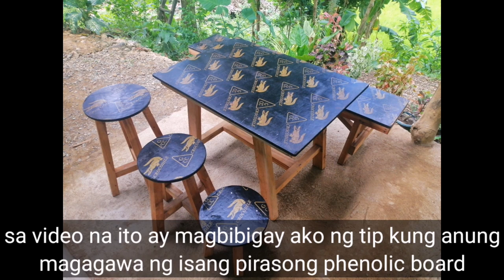woodworking tips gamit ang phenolic board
do it yourself sa paggawa ng ibat ibang gamit o woodworking project gamit ang isang phenolic board